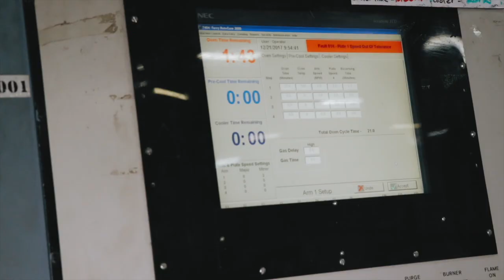SuperShooter2 Montage 2.0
Showcase video